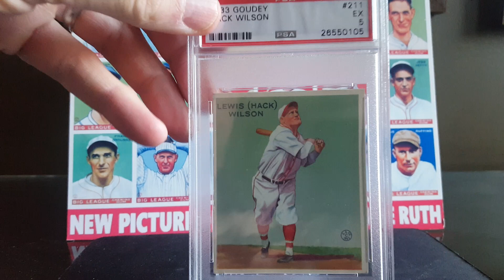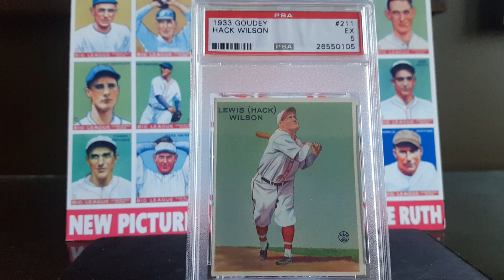1933 Goudey - Dizzy Dean & Hack Wilson